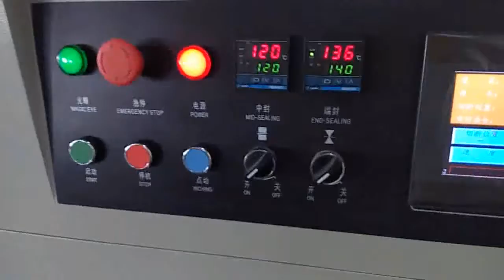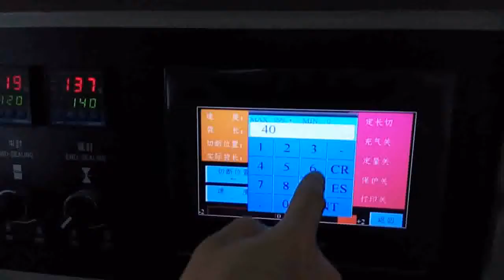comb packing machine,hair comb packaging machine,comb flow wrap machine